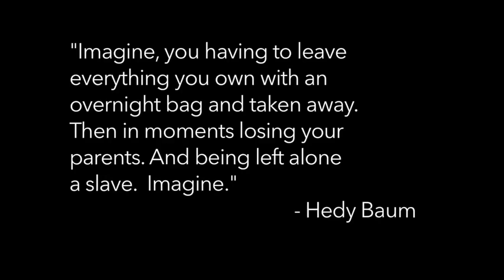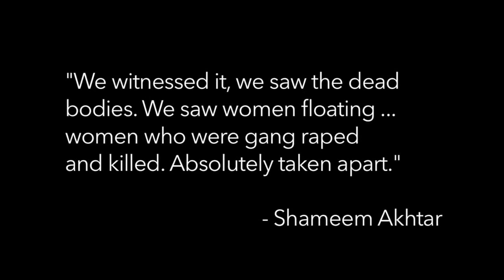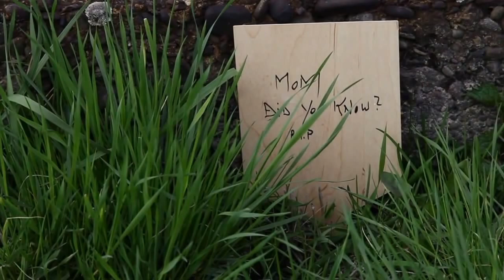Женская история (2015), Азра Рашид - Трейлер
Страна: Канада
Длительность: 52 мин
Режиссер: Азра Рашид
Сценарий: Азра Рашид
Продюсер: Азра Рашид
Номинация: Документальные полнометражные
Возрастное ограничение: 16+
Сюжет
Фильм о геноциде, выживании, физической и культурной преемственности глазами трех женщин, испытавших три разных геноцида 20-го века. Фильм ставит женщин в центре повествования и стремится преодолеть их виктимизацию, подчеркивая их высокую устойчивость и стремление к выживанию.
Награды и номинации
7ой Афинский фестиваль этнографических фильмов, Греция, 2016
Международный этнологический кинофестиваль, Белград, 2016
Оаквилльский фестиваль, 2016
Фестиваль фильмов Мира, Флорида, 2016
Международный кинофестиваль Камбоджи, 2016
Китайский международный женский кинофестиваль, 2016
Мировой фестиваль в Хьюстоне, 2016
Глобал синема, 2016